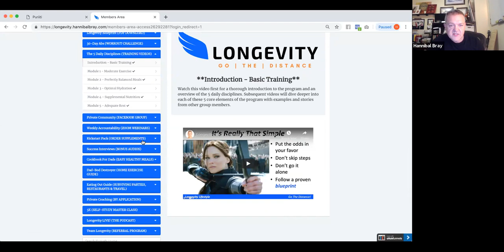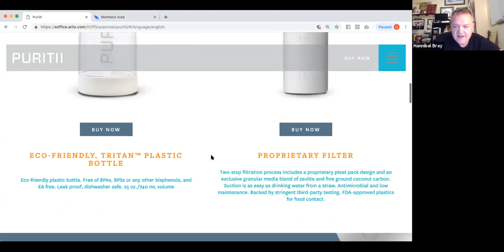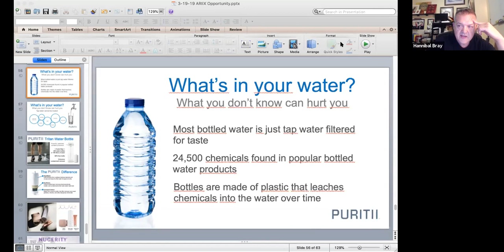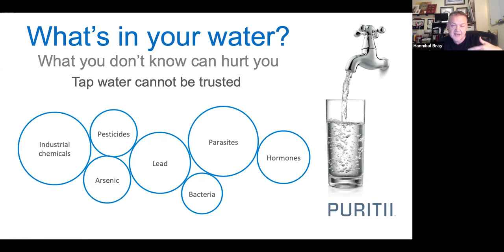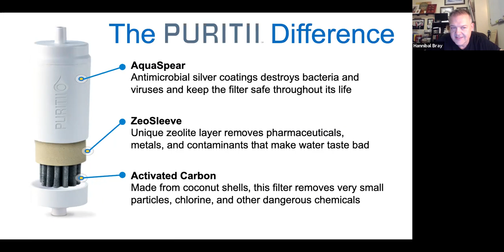Module 3 - Optimal Hydration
As a general rule you want to drink half your body weight in ounces every day. For Men that means 4+ liters/day, and for Women it's 3+ liters/day. The earlier in the day you get your water in, the more benefit there seems to be. Water will help immensely with detoxification, appetite control, and to improve the performance of your cells. Do not count coffee or tea toward your daily hydration targets. Sparkling water (flavored with citrus) and adding apple cider vinegar to your water will give you some variety.